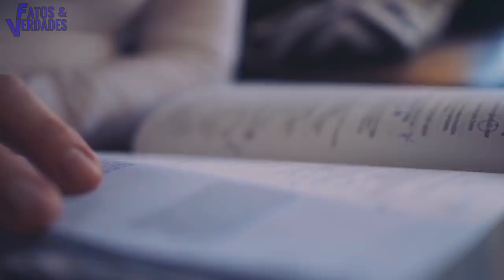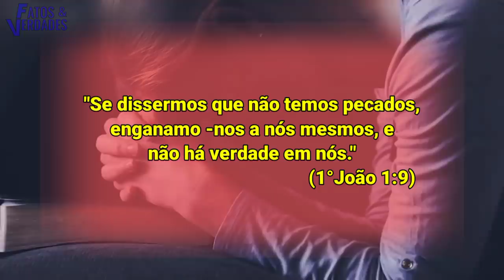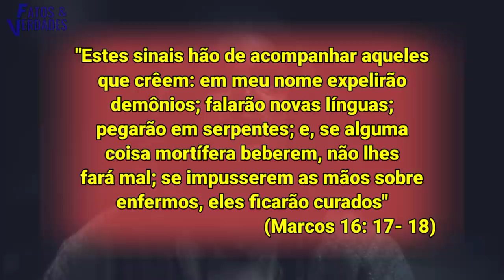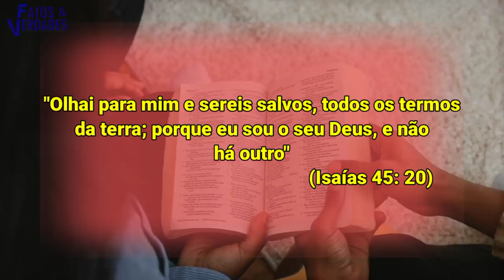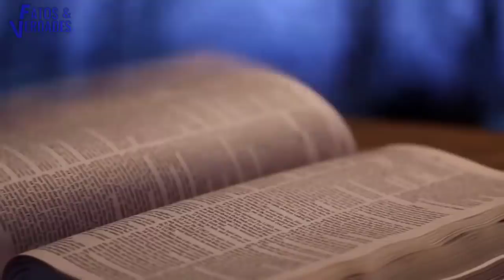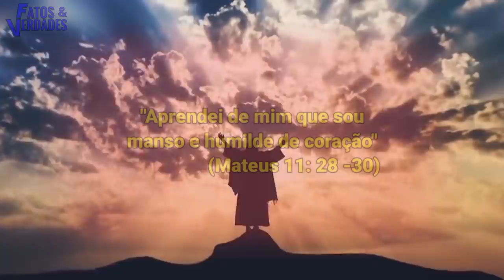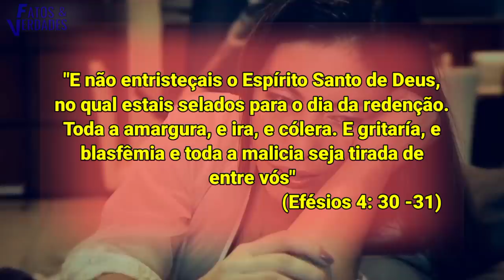PASTORES QUE NÃO SÃO DE DEUS | A IGREJA CORRE PERIGO!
O que o ser humano é capaz de fazer por poder, fama? No cenário evangélico da atualidade o que vemos são homens intitulados "de Deus", que não estão nenhum pouco interessados em passar a verdade do evangelho. E sim, arrebanhar fiéis para com isso obter mais lucros e viver da fé. Alguns deles não escondem o seu real propósito sobre seus seguidores e soltam suas palavras. Nós do Fatos e Verdades mostramos quatro pastores famosos da internet que demonstram se preocupar com sí próprio. Cheios de arrogancias e soberbos apenas contribuem para envengonhar o nome de Jesus e decepcionar os cristãos.
Prepara -se pra ficar chocado!
Faça parte do Clube da Verdade: Seja membro deste canal e ganhe benefícios: